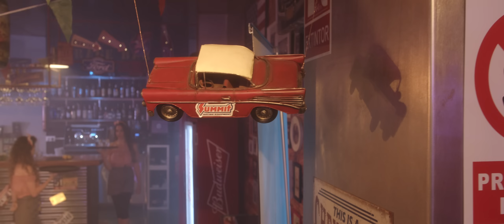Marina - Quererme a mí (Videoclip Oficial)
Producción y arreglos musicales:
Jose Fernández

Timbal y conga : Caliche Sabogal

Metales : Carlos porcel

Guitarra flamenca : Quique utreras

Bajo y guitarra eléctrica : Josue Ronkio

Pianos: Jose Fernández

Coros : Ángela Bautista , Antonio Cortés y Jose Fernández

Mezcla: Jose Fernández
Mastering: Quique utreras